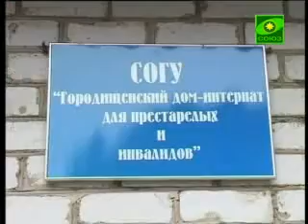Первый престольный праздник в честь иконы Божией Матери «Скоропослушница»